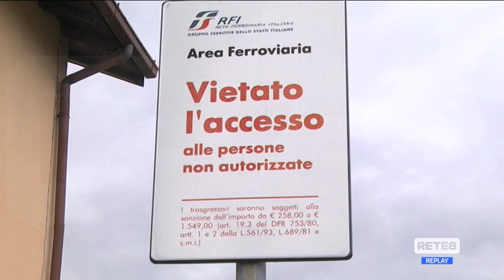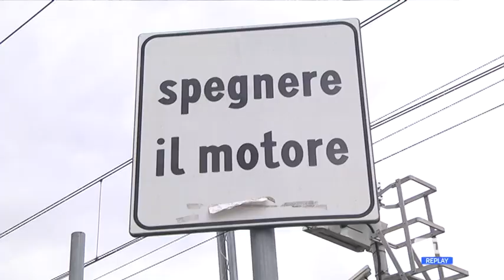Raddoppio ferrovia - Rfi valuta l’interporto